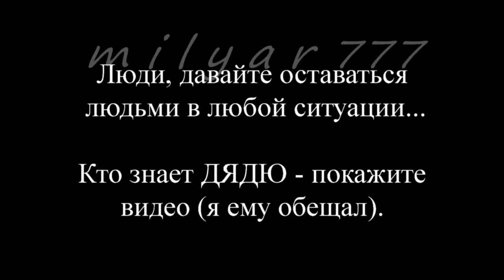День Святого Миколая